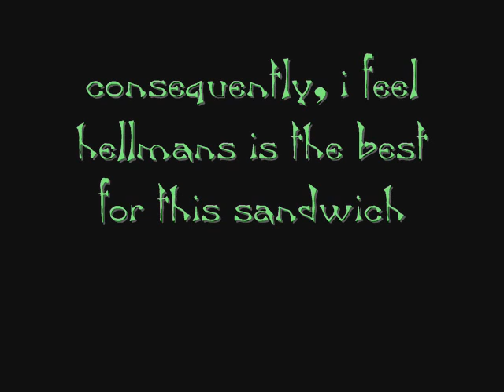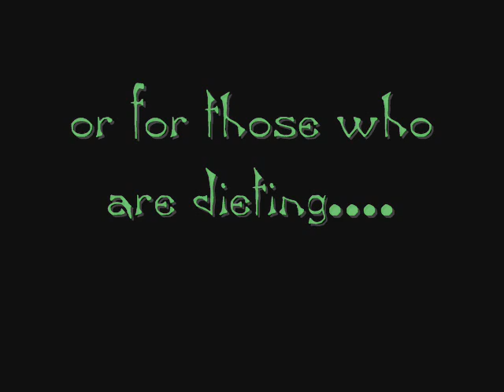Re: Youtube Sandwiches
my chicken sandwich... the slide show. please don't die of boredom!!